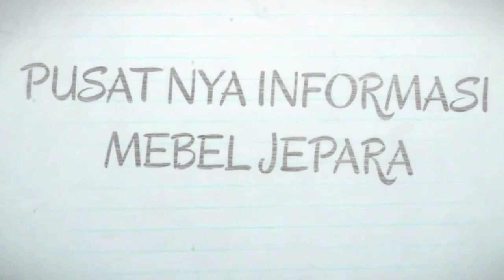AHIR NYA SELESAI TEMPAT TIDUR MEWAH EMAS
Tempat Tidur mewah klasik emas ,setelah kemarin dalam proses finishing. Anda bisa melihat sebelum di jok di link dibawah :

Untuk harga dan spesifikasi anda bisa melihat pada video sebelumnya.